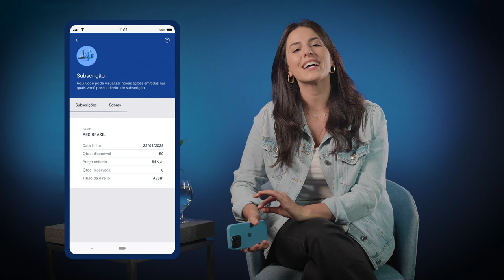Você já ouviu falar de direito de subscrição? Entenda a compra de FIIs ou ações antes do lançamento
O Direito de subscrição é quando um acionista tem preferência para comprar mais ações ou fundos imobiliários nos momentos em que a empresa decide fazer uma nova captação. Essa movimentação também é chamada de follow on e dá a chance do investidor compensar seu investimento. Entenda todos os detalhes com o vídeo.